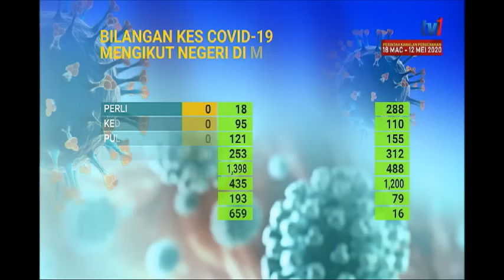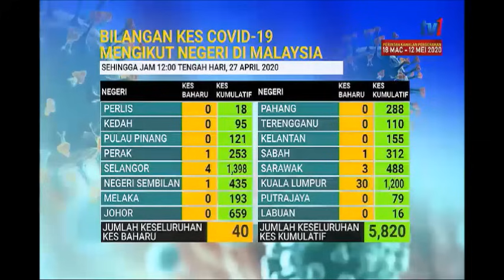27 APR 2020 BERITA PERDANA- BERITA PENUH